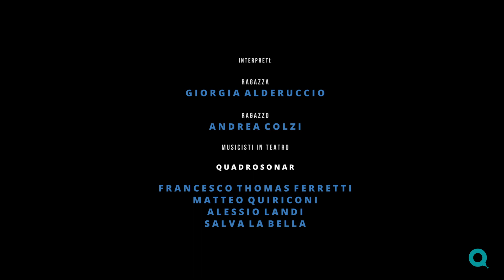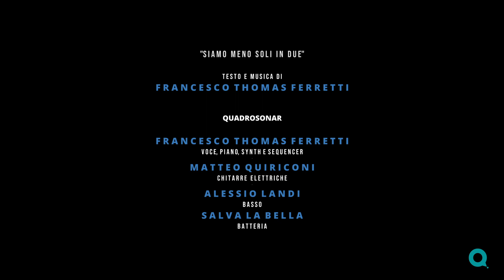QUADROSONAR - "SIAMO MENO SOLI IN DUE" (Videoclip Ufficiale)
DA UN’IDEA DI - Emiliano Dalle Piagge & Quadrosonar
REGIA E MONTAGGIO - Emiliano Dalle Piagge
PRODOTTO DA - Francesco Thomas Ferretti & Quadrosonar
MANAGEMENT E ORGANIZZAZIONE GENERALE - Ilaria Vaglini
DIRETTORE DI PRODUZIONE - Vladimiro D’Angella
ASSISTENTE DI PRODUZIONE - Mariele Bivona
COLOR CORRECTION - Bigzeta.it
DISEGNI A CURA DI - Walter Coscera

CAST:

Ragazza - Giorgia Alderuccio
Ragazzo - Andrea Colzi
QUADROSONAR - Francesco Thomas Ferretti, Matteo Quiriconi, Alessio Landi, Salva La Bella

Si Ringrazia:
COMUNE DI MONTECARLO DI LUCCA
PRO LOCO DI MONTECARLO DI LUCCA
“LA PICCOLA ENOTECA”
TUTTI I CITTADINI E LE COMPARSE PER LA GENTILE COLLABORAZIONE

“SIAMO MENO SOLI IN DUE”
Testo&Musica - Francesco Thomas Ferretti

Il suono delle gomme nella strada
bagnata dalla pioggia,
la punta di un arcobaleno
che si sta formando
ed il cielo che si sta schiudendo,
l'aria ora più fresca,
la solitudine e la tempesta
conto i passi e le fermate
tra i ricordi ed i silenzi.
E ti guardo rallentare,
mentre fuori il temporale
mentre tutto va a puttane
con la pioggia e con il sole,
io ti porgo la mia mano
ma non so se la vuoi accettare
A volte non riesco a respirare
ho paura di impazzire
mi rifletto negli specchi
delle pozzanghere rosse e nere
e la disumanità,
menefreghismo della gente
(tutto il resto può sparire).
Ma ti guardo rallentare
Quante cose da imparare
mille mondi da vedere
a volte è bello
poter urlare
senza fingere di stare bene
e ripensare agli errori
senza poi dover morire

QUADROSONAR:
Francesco Thomas Ferretti – Voce, piano, synth e sequencer
Matteo Quiriconi – Chitarre Elettriche
Alessio Landi – Basso
Salva La Bella – Batteria

SYNTH – Vladimiro D’Angella
REGISTRATA E MIXATA DA – Vladimiro D'Angella (Blue Room House_Pisa)
ASSISTENTE DI STUDIO Blue Room House – Federico Malasoma
MASTERING - Maurizio Biancani (Fonoprint-Bologna)

logo Quadrosonar Matlias Design